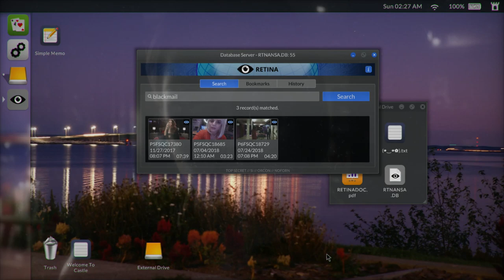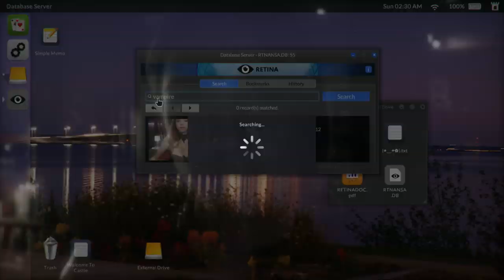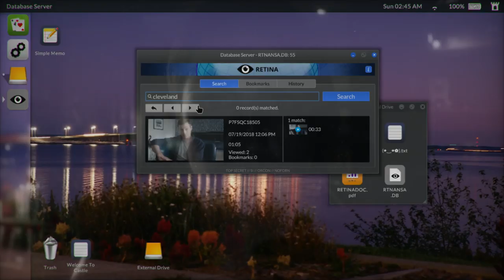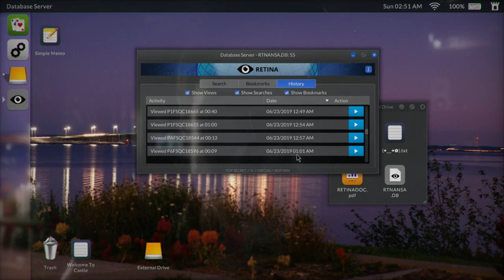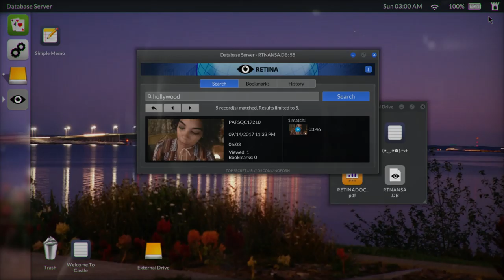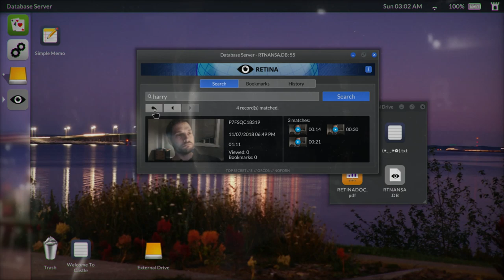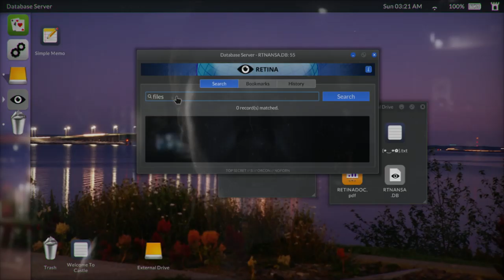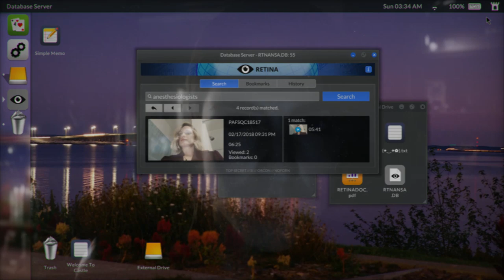ANESTHESIOLOGIST - Telling Lies Part 5 - Let's Play Blind Gameplay Walkthrough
In Telling Lies Part 5 we meet new characters and uncover fresh juicy secrets!

Four private lives. One big lie. Search through secretly recorded video conversations to discover the truth. The successor to the acclaimed Her Story.